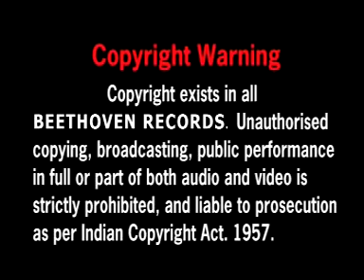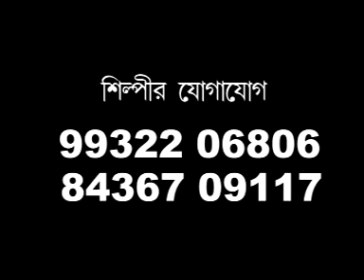Surya Puja | সূর্য পূজা | 2019 New Bengali Lila Kirtan | Pranati Mohanta | Beethoven Records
Presenting  New Bengali Lila Kirtan From The Album Surya Puja Pranati Mohanto By Beethoven Records.

✽ Kirtan : Surya Puja

✽ Album : Surya Puja

✽ Singer : Pranati Mohanta

✽ Lyrics : Traditional

✽ Label : Beethoven Records

✽ Category : Lila Kirtan

✽ Language : Bengali